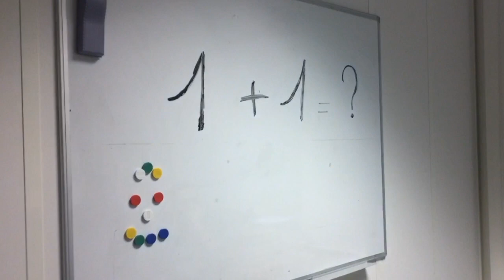Mannequin Challenge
Mannequin Challenge by the Marriott Paris Cluster Office team !

A big thanks to Simon, our Market Account Manager Corporate  and Jean-Loup, our Senior Revenue Manager for this video.